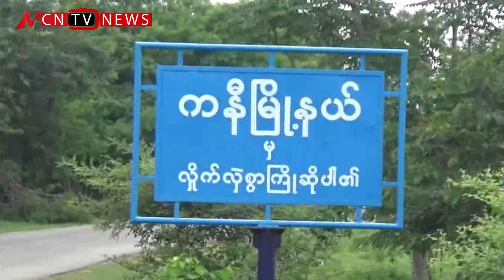တြင္းေတာင္ကို ခရီးသြားဇုန္အျဖစ္သတ္မွတ္လုိ႔ ေဒသခံေတြ အလုပ္ကိုင္ေတြ ပိုမိုရ႐ွိ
တြင္းေတာင္ေဒသကို ခရီးသြားဇုန္အျဖစ္ သတ္မွတ္အေကာင္အထည္ေဖၚလိုက္တာေၾကာင့္ ေဒသခံေတြ အလုပ္အကိုင္အခြင့္အလမ္းေတြ ပိုမိုရရွိလာတာျဖစ္ပါတယ္။ ဒီသတင္းကို MCN သတင္းေထာက္ တင္မာေဆြက ေပးပို႔ထားၿပီး တင္ေမာင္ေထြးက တင္ဆက္ေပးထားပါတယ္။